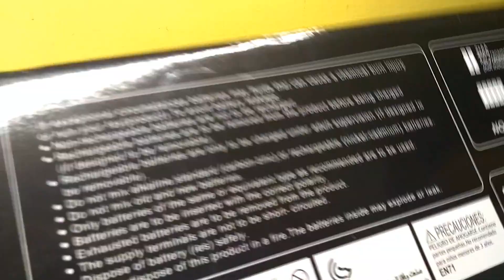Kids Play With RC Bike Toy | 2.4 ghz Super Bike Speed Test & Unboxing For Kids!!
Hello Friends,

Welcome to Adi ToysFun TV!

Today we will unbox rc bike toy for kids. Join us to watch 1:18 scale rc motorcycle bike unboxing and review!!

If you like this video, hit like button and leave your appreciation in the comment box.

Please write in the comment box what you want to see in the next video. We would love to serve what you like :)

Thanks a lot from the entire Adi ToysFun TV Team!!